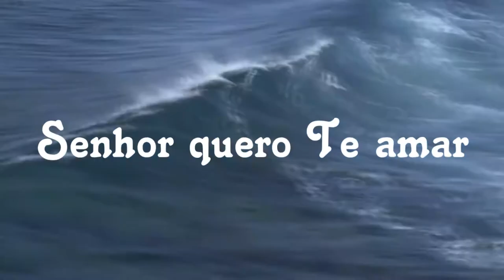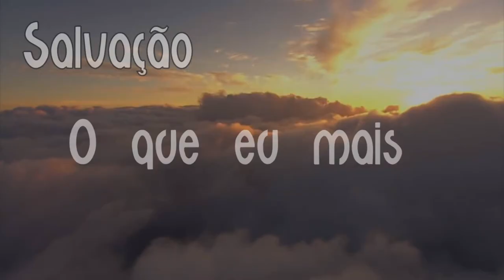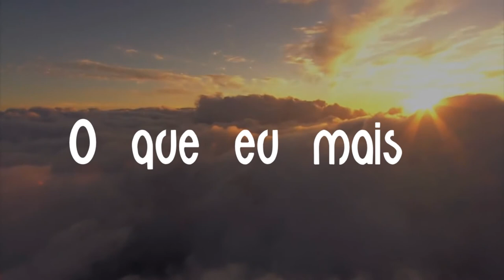Tudo pra Ti - Gisleine Medrado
Talvez alguns não entendam a minha expressão: Tudo pra Ti, nada pra mim... Mas Senhor, depois que te encontrei descobri o verdadeiro sentido da vida. E a vida não tem sentido se não for vivida pra Ti. Tu és o Criador de todas as coisas e, mesmo assim, se esvaziaste de toda a Sua glória para se entregar por mim naquela cruz. Esse maravilhoso amor me atraiu  e me resgatou e a sua divina graça me deu tudo o que eu preciso. Eu entrego minha vida a Ti, Deus meu, não apenas de palavras, mas de todo o coração por obra e em verdade. Que o meu andar, o meu agir, o meu falar, o meu pensar, que todo o meu modo de viver seja para Te adorar. Que o que tenho, aquilo que sou, que o meu tempo e os meus talentos sejam pra Te servir. Tu és digno para sempre. Que a honra, a glória e o louvor sejam somente pra Ti. É tudo pra Ti e nada pra mim.